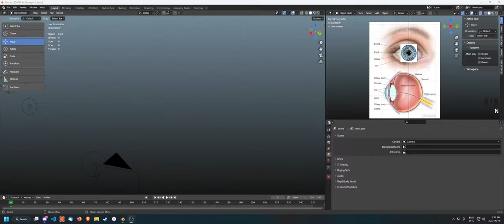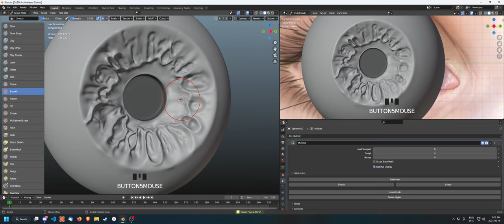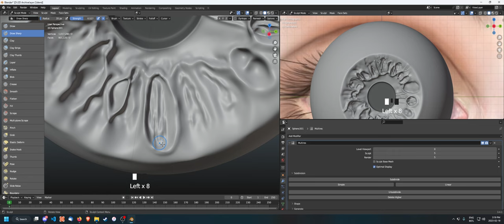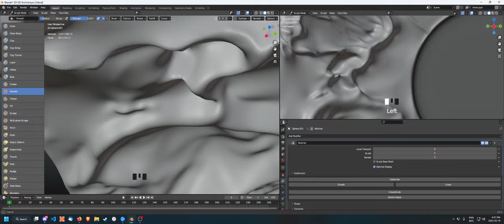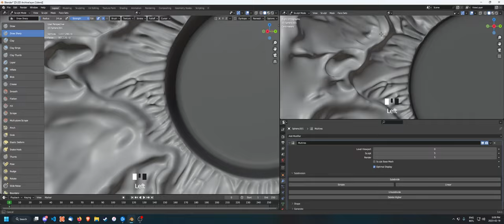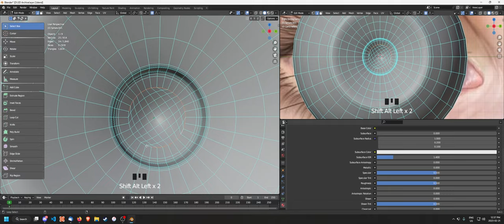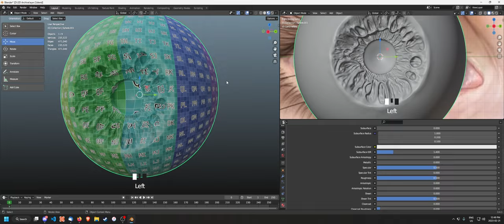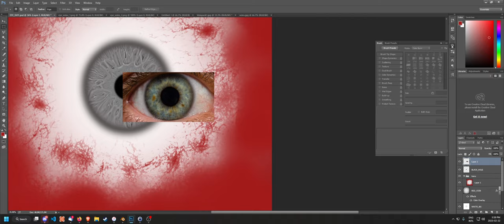Human Eye Sculpt Timelapse - Blender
It's my 2nd try at sculpting an eye, unwrapping, and texturing it.
I think it's pretty decent. Can't wait to actually have a character to use the eye(s) on.

Really liking Blender so far.